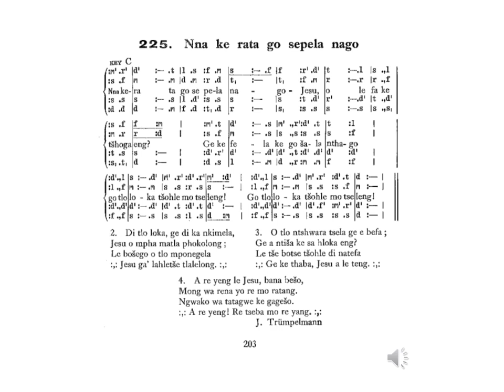Lutheran Bapedi Hymn 225 Nna ke rata go sepela nago (SKA Rhythm)